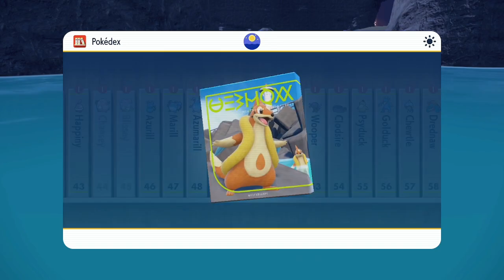EL DOMINANTE COLMILARGO | POKÉMON ESCARLATA #45